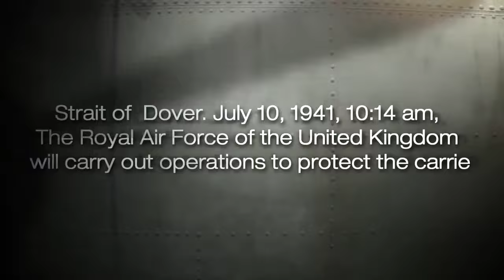Top 6 Fighter Plane Games For Android & Ios 2024|Very High Graphics Games.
Hey Gamers Today In This Video I Will Show You Top 6 Fighter Plane Games For Android,Ace Combat Games, Dogfight ww2 games so watch my video till end and if you like this so please hit subscribe button for more upcoming videos 😘